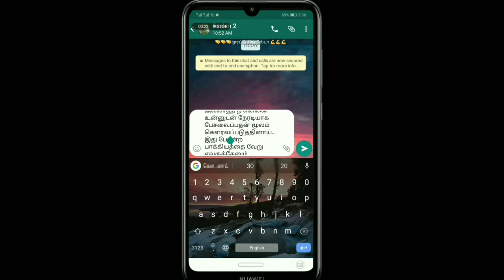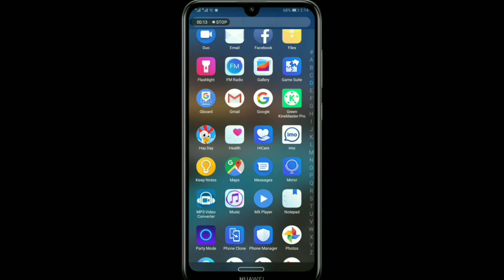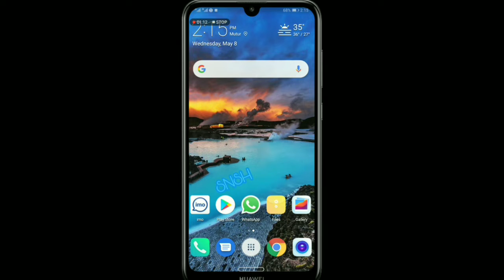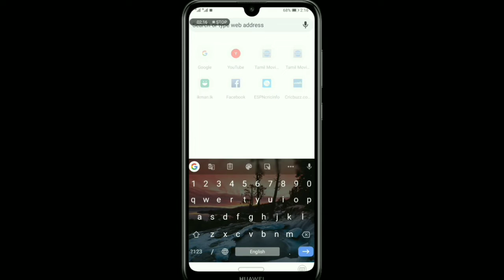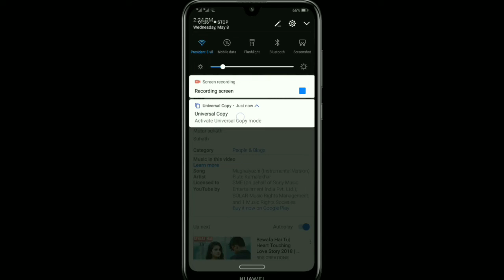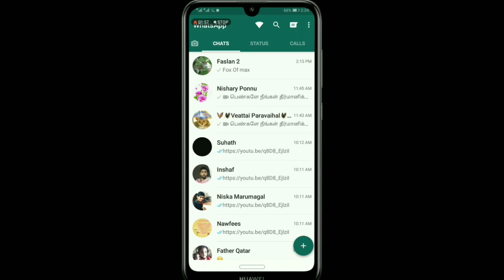2 சிறந்த Apps | Two best apps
We are going to see this two of the two best apps. The first of the name of the typing control. We can move the license very easily by this app. It runs through Volume Button. It has been easily edited by it if you have any errors in Type.

Second App Universal Copy. Nobody is used to make the test to the coffee in this place by the off. There are many places that can not make coffee can be caused by the characters in that place.

Use this and do good only.

Learn moreListen ad-free with YouTube PremiumSongIrisArtistExit Friendzone, The Eden ProjectLicensed to YouTube byAEI (on behalf of NCS); ASCAP, Featherstone Music (publishing), and 2 Music Rights Societies

This song can be used & monetized on video platforms (YouTube, Twitch etc.) as long as credits are given. Please add the following in your description: